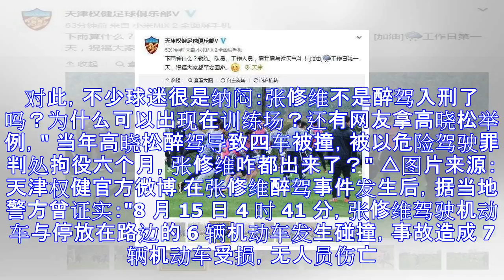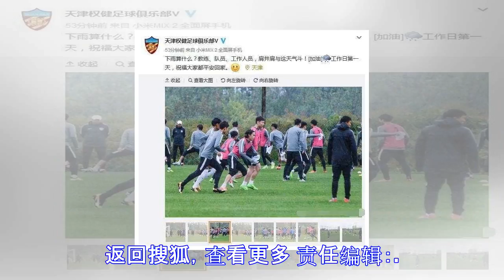权健解释张修维为何可训练:现处于取保候审状态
原标题：权健解释张修维为何可训练:现处于取保候审状态 现代快报讯（记者 郑晓蔚 邱骅悦）2017 年 8 月 15 日，被誉为足球希望之星的天津权健足球俱乐部球员张修维，因醉驾造成交通事故而引起关注。在公众视野消失一个多月后，有报道称 " 张修维在十一休假期间就已回归权健俱乐部训练场 "。而在 10 月 9 日下午，天津权健官微发布的一组训练图片更是引网友热议。在这组训练照中，球迷看到了张修维的身影。对此，不少球迷很是纳闷：张修维不是醉驾入刑了吗？为什么可以出现在训练场？还有网友拿高晓松举例，" 当年高晓松醉驾导致四车被撞，被以危险驾驶罪判处拘役六个月，张修维咋都出来了？" △图片来源：天津权...